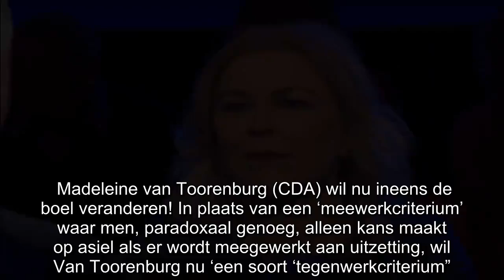Ook voor CDA en D66 is het verkiezingstijd! Beide zijn voor een ruimer kinderpardon!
Even goedkoop scoren over de rug van kinderen? Dat kan gewoon! D66 en het eerder zo ‘volgens de regels’ starre CDA zijn nu beide voor een ruimer kinderpardon. Sterker nog, ze hebben de VVD niet eens